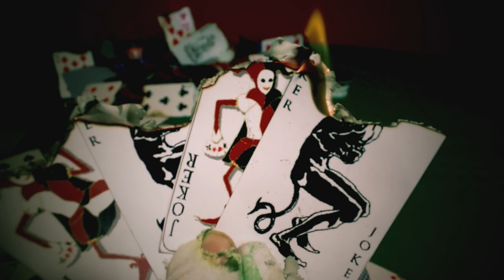Like Me, Like a Joker | Teaser Trailer Season 2 Finale | ITA [SUB ENG]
Teaser Trailer del finale di stagione di Like Me, Like a Joker in arrivo sul nostro canale, vedilo fino alla fine per scoprire la data di uscita!
2X06 "The Last One Who Laughs" sta arrivando!
Voce Fuori Campo di Marco Balzarotti
Ogni martedì alle 19:00 troverete sul nostro canale contenuti speciali e di approfondimento
Created by Bruno Mirabella

Voice Over: Marco Balzarotti
Video editing: Simone Placenti
Graphic: Noemi Sava
Color and Vfx: Bruno Mirabella
Mixing and Mastering Audio: Matteo D'Alessandro  (The Cave Studio, Room B)